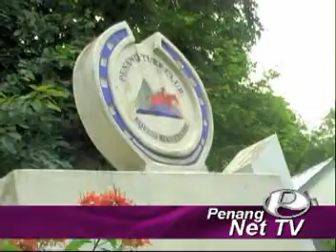Penang Equestrian Club: Interview Video 2 in English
A short interview for Penang Equestrian Club ( in English )